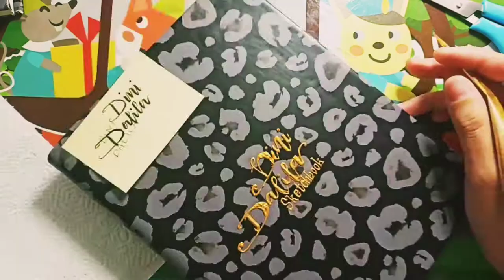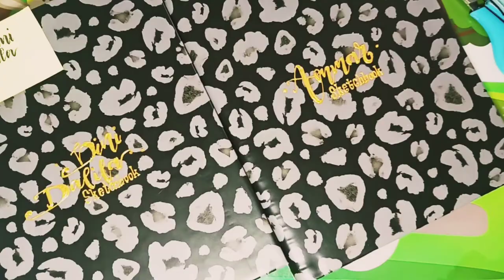Henna lettering using acrylic paint